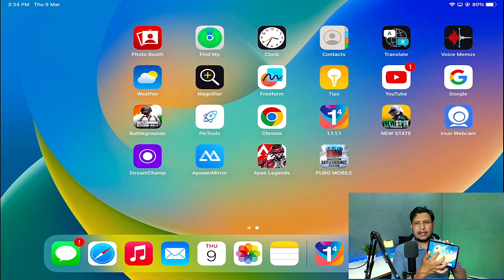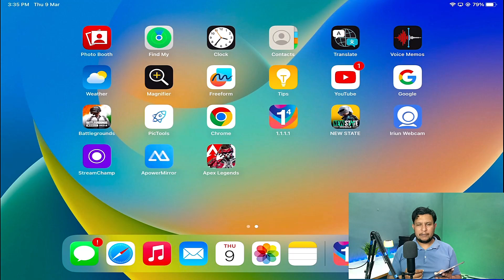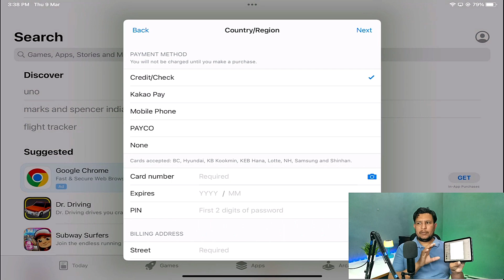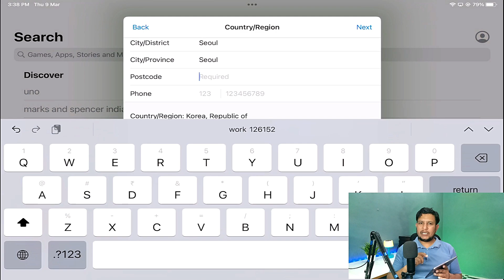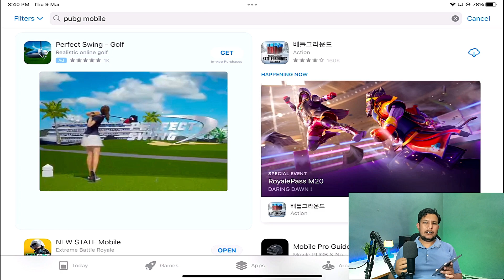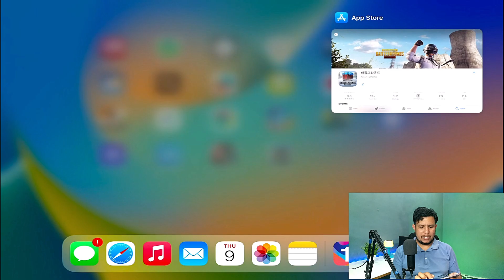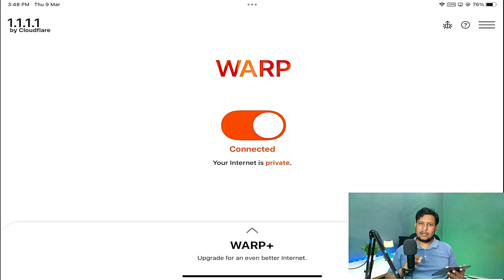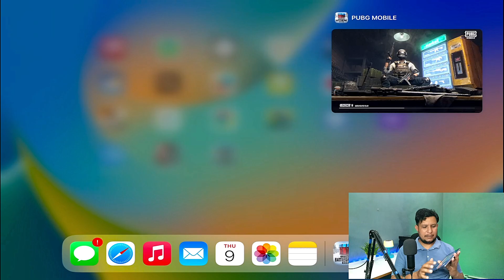How To Download Pubg Mobile KR in iPhone or iPad After Ban in India in 2023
How to download pubg mobile kr version on ios device | pubg mobile Korean Version ko ios iphone or ipad me kaise download kare